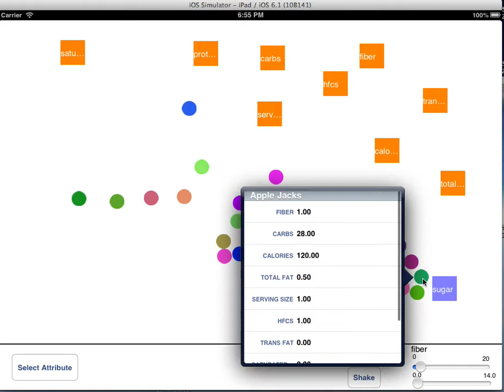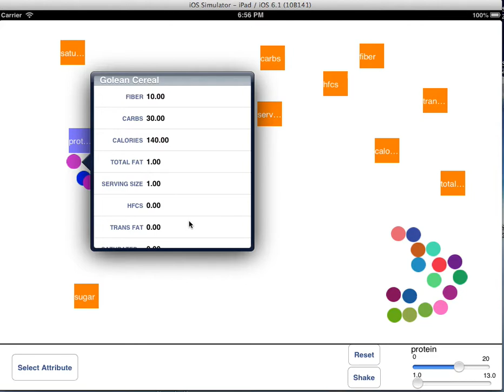Dust and Magnet. Simple implementation.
Simple implementation of Dust and Magnet for IPad
Dust & Magnet: multivariate information visualization using a magnet metaphor. Yi,Melton,Stasko, Jacko, InfoVis 2005: I-18.

Dev: Omar Alvarez Pando